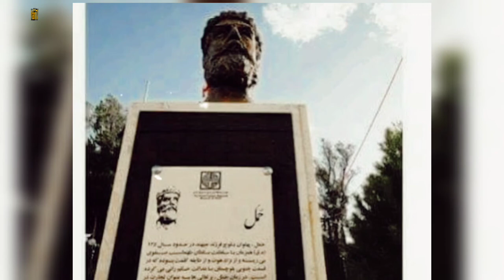Sardar Mir Hamal Kalmati Baloch History And Biography, Meer Hammal Kalmati Tareekh, میر حمل کلمتی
This video is about Sardar Mir Hamal Kalmati Baloch History And Biography, Tareekh Meer Hammal Kalmati in Urdu by Maliri TV.

 سردار میر حمل کلمتی بلوچ کی زندگی اور تاریخ